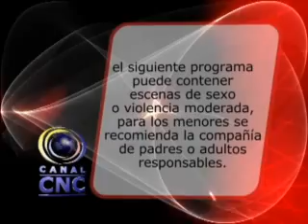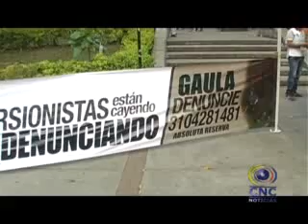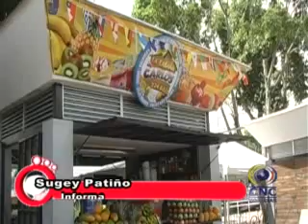CNC NOTICIAS TULUÁ JULIO 28 DE 2014